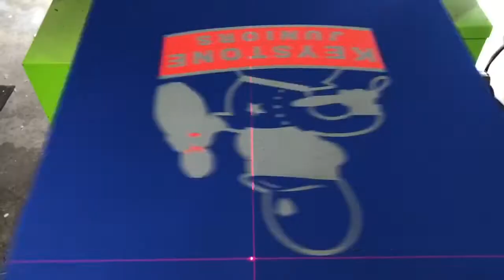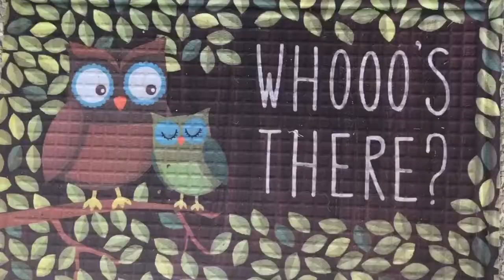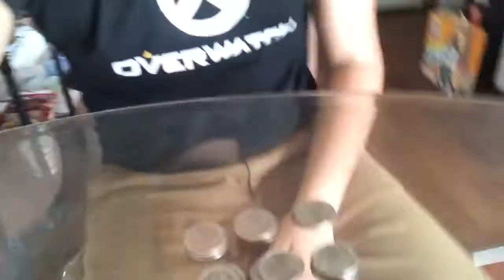** 1 MONTH COLLECTION / AVENGERS ENDGAME NIGHT !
I WENT TO SEE AVENGERS ENDGAME ! I ALSO MAKE A COLLECTION from my Candy Vending Machines , SORRY FOR THE QUALITY IDK WHY IT DIDN'T UPLOAD IN 1080p :( New videos/series coming soon ! Thank you all so much for the support, I will be showing my appreciation by doing First giveaway once we reach 250 subscribers ! ALMOST THERE !
-I use my iPhone 8 to RECORD and EDIT. Everything is done just using my phone lol

GO FOLLOW THE HOMIES !!

HAVE AN AMAZING WEEK EVERYONE  !

:Webcam & Capture card I use for Streaming/Gaming